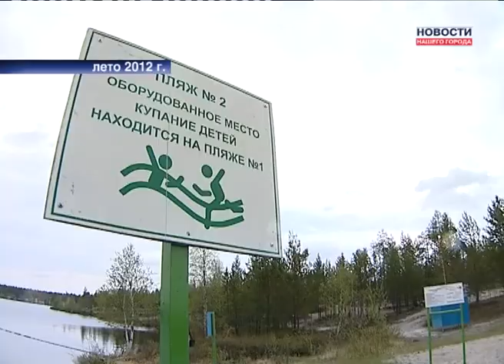Купальный сезон открывают